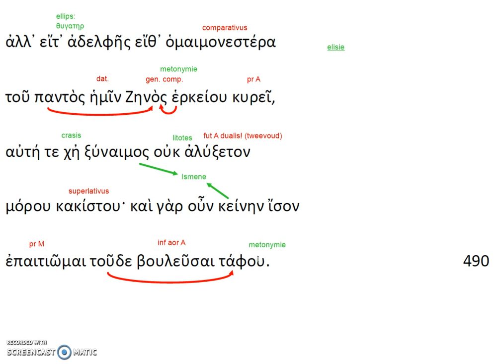Sophokles' Antigone 486-490